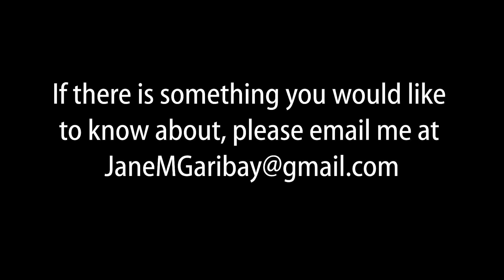On the Porch ep20